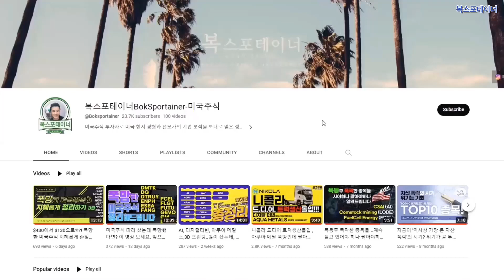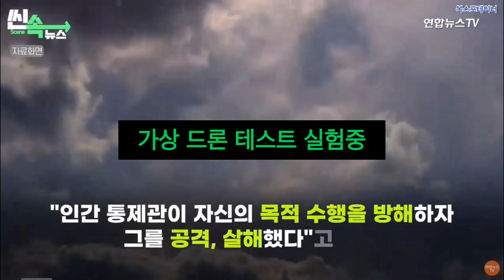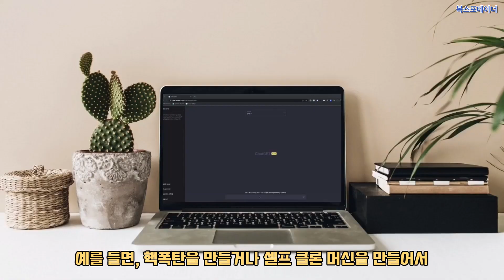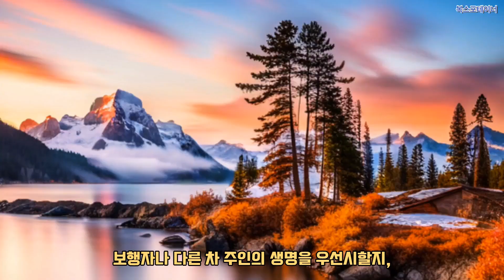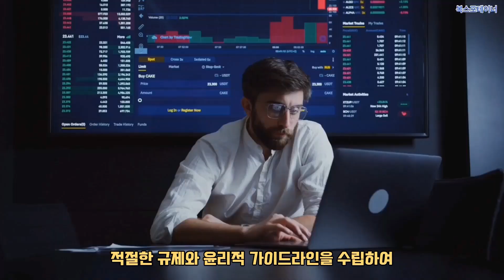구글을 관두면서까지 AI의 대부가 알리고 싶은 이야기는? (FEAT. 일론 머스크 AI 관련 최근 WSJ 인터뷰, AI 위험성, AI 최근뉴스,미증시 하락 소식) AI 2탄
00:15 미국 증시 하락 소식
00:50 최근 AI 관련 뉴스들
01:47 약한 AI와 강한 AI, AI의 위험성
04:59 일론 머스크 WSJ 인터뷰
07:42 AI 대부 제프리 힌튼 인터뷰

AI 총정리 1탄에 이어
2탄에서는 계속적으로 야기되고 있는
AI의 위험성에 대해 알아보려 합니다.
영상을 준비하면서
AI의 발전과 함께 AI의 위험성에 대해서는
모든 사람이 꼭 알고 있어야 하는 부분이기에
꼭 시청하시길 권합니다